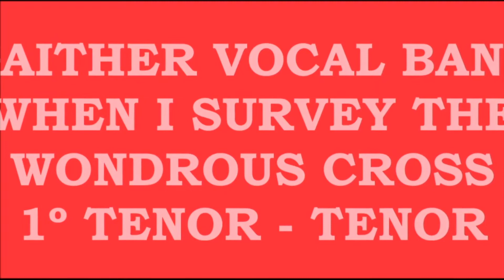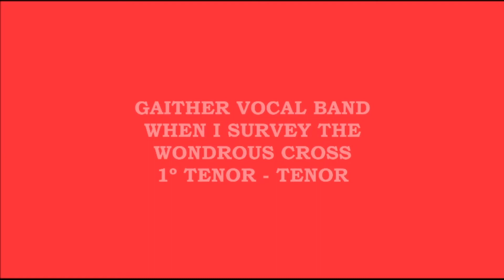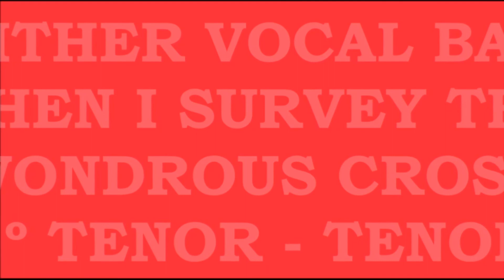When I Survey The Wondrous Cross - 1º Tenor - Tenor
So much sorrow and love flow mingled down
Or thorns compose so rich, so rich a crown
Were this whole realm of nature mine
My life, my soul, my all